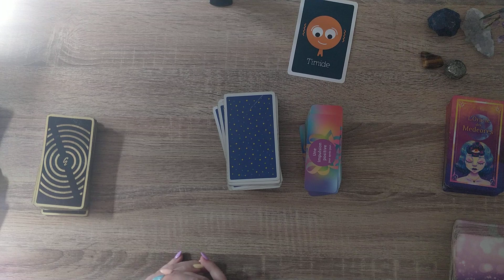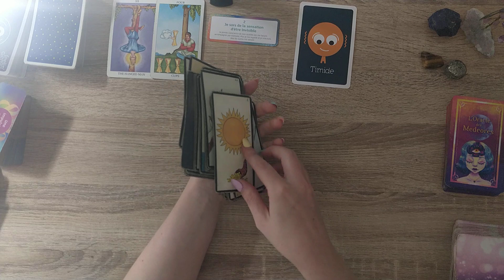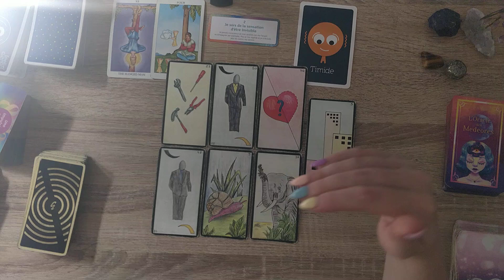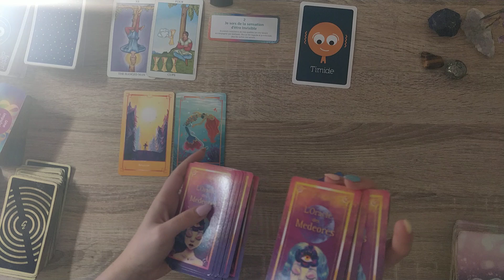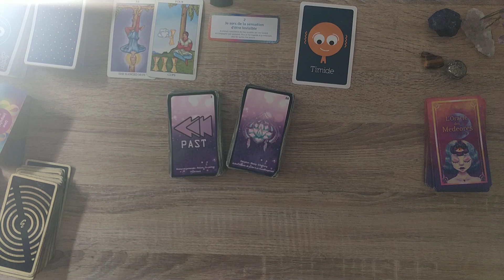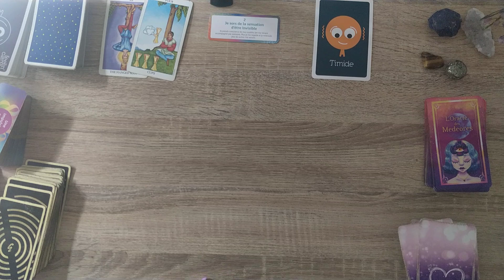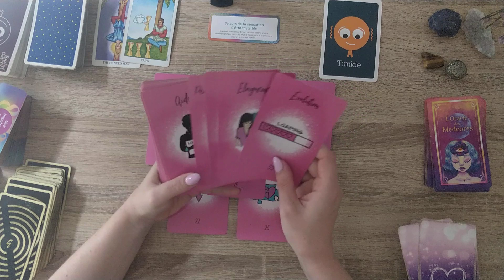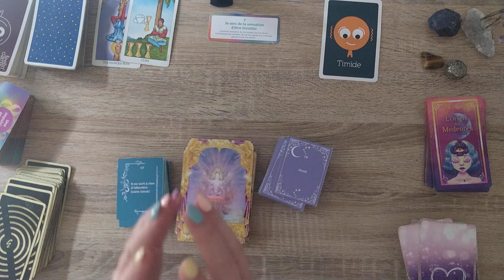💎Vendredi 25 Août 2023💎On vous pousse à sortir d'une certaine passivité💫La réussite n'est pas loin☀